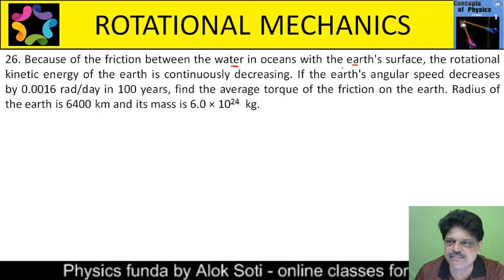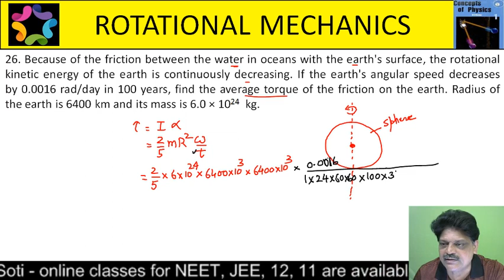Because of the friction between the water in oceans with the earth's surface, the rotational kinetic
26. Because of the friction between the water in oceans with the earth's surface, the rotational kinetic energy of the earth is continuously decreasing. If the earth's angular speed decreases by 0.0016 rad/day in 100 years, find the average torque of the friction on the earth. Radius of the earth is 6400 km and its mass is 6.0 × 1024  kg.